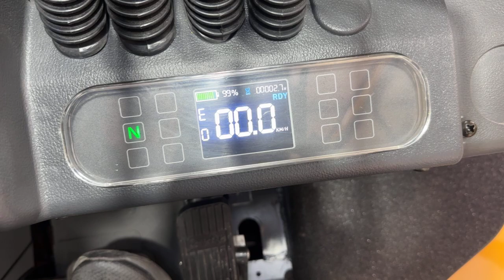2.0T Hifoune Electric Serial NO 23111188